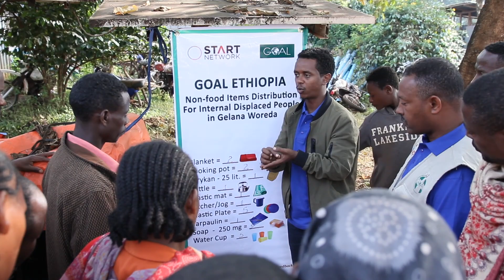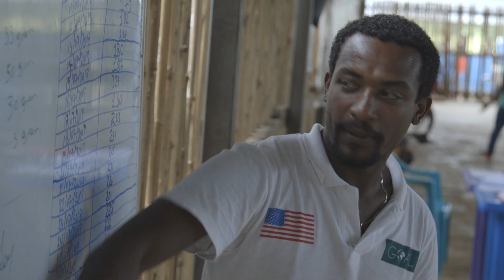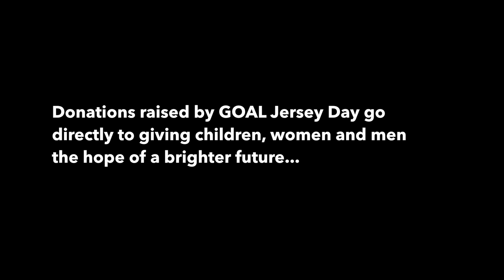Thanks for Supporting GOAL Jersey Day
Your support means so much to so many. By hosting GOAL Jersey Day you can transform the lives of some of the poorest communities across 13 of GOAL's programme countries. Here are some of the stories of the people you can help through your vital support.